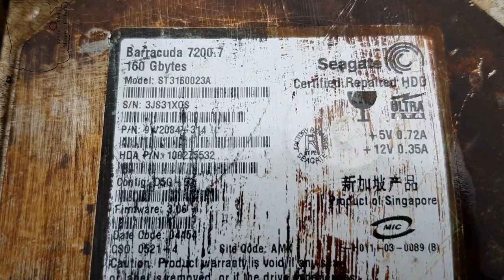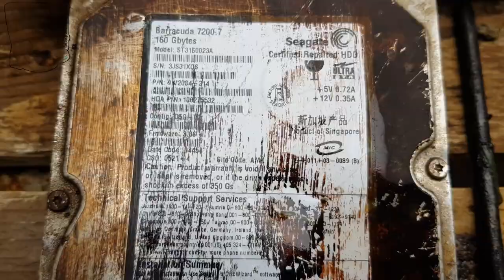White Welly Magnet Fishing #74 We find out where the 10MM Sockets go, You will be shocked!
First Off, we have an announcement.
110KG 220KG 330KG and 550KG Clamp Magnets now available from Magnetstore.co.uk

The Genesis range is now available

 We are now affiliated with Magnet Store and we are over the moon to get the backing of such a well known magnet company, based in the UK with friendly and helpful staff & Customer Service and with such a large number of products available online..
We will be working quite closely with Magnet Store going forward.

what a rainy day ,
Amazing amount scrap found , vintage finds found!
G90 and G75 both in use

Bradford Magnet man were here as well.

Happy magnet Fishing and see you again soon,

White Welly Magnet Fishing Duo

And

 Title music
Track: Drift - Pages Turn [FPM Release]

air riffle
citric acid
machine gun
sub machine gun
Smith & Wesson
Tac ops
north west
canal barge
Thompson Park